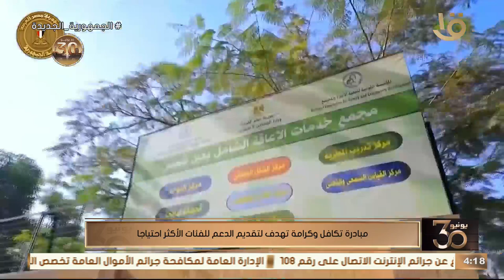سنوات من الجهد والكفاح عاشتها الدولة في العقد الأخير